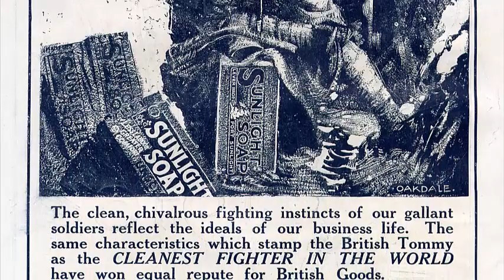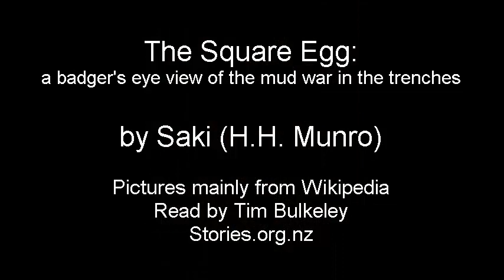The Square Egg: a badger's eye view of the mud war in the trenches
This story by Saki (H.H. Munro) is humorous, yet contains a moving description of life in the trenches in World War 1. Saki died in the fighting and the story was published posthumously.